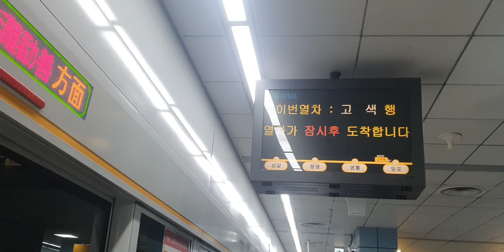20221107 수인분당선 망포역 진입 (고색행 열차) Seoul metropolitan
20221107 수인분당선 망포역 진입 (고색행 열차) Seoul metropolitan